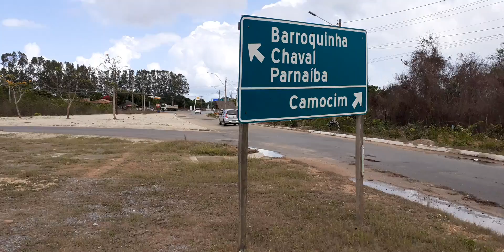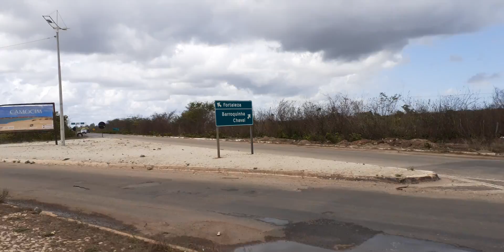Chegando em Camocim no Ceará